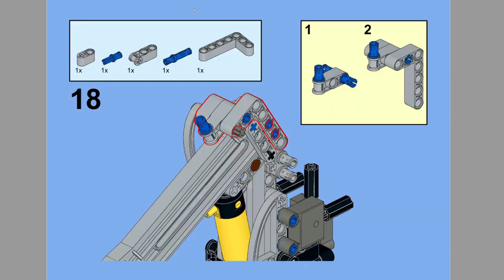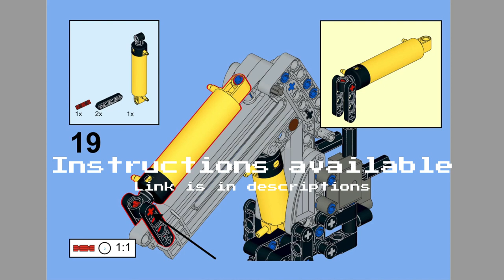Mini pneumatic crane V2